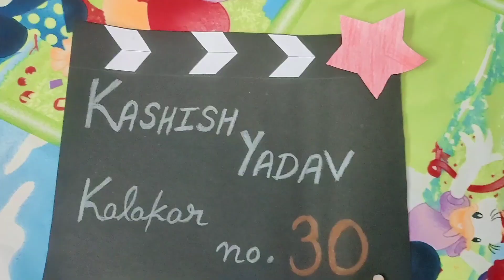Fresher's party vlog | KD dental college, Mathura